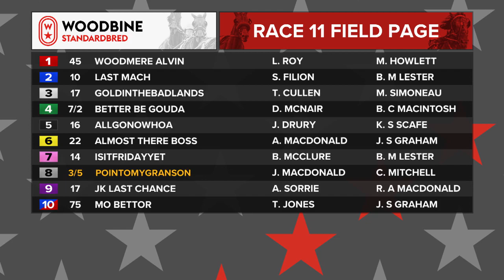Mohawk, Sbred, January 30, 2023 Race 11